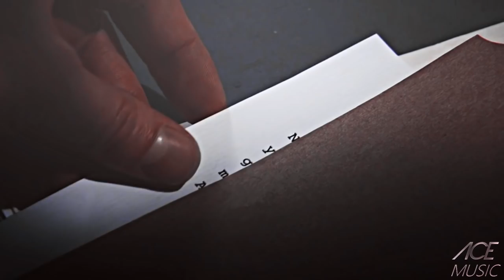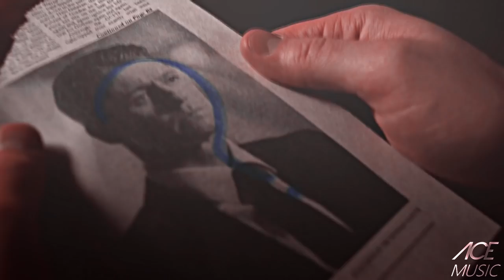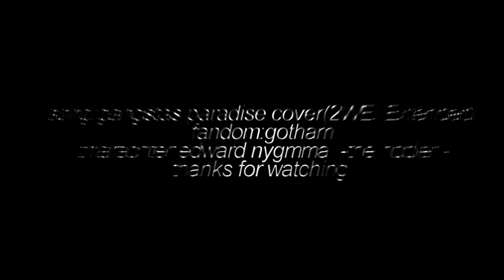-The Evolution Of Edward Nygma - Gotham - (1x01-4x22)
info:
song:at the end of the video
coloring:jelously